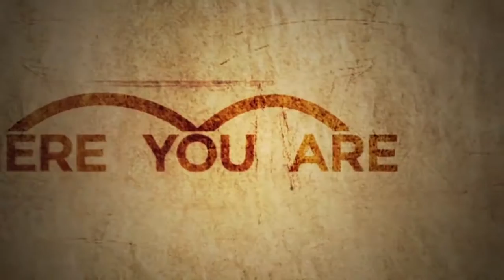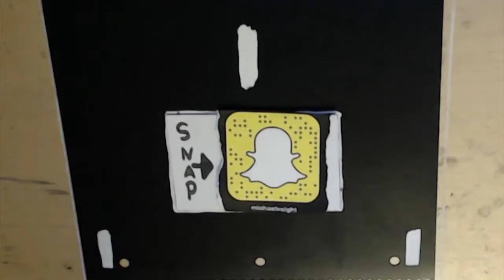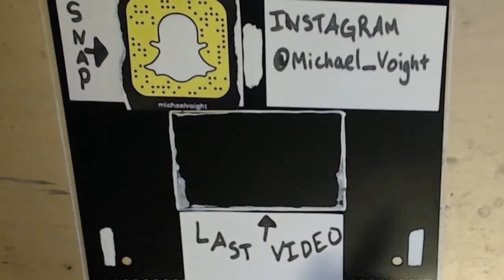How to Vlog In Public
If you get worried about vlogging in public here are my best tips to overcome that fear!